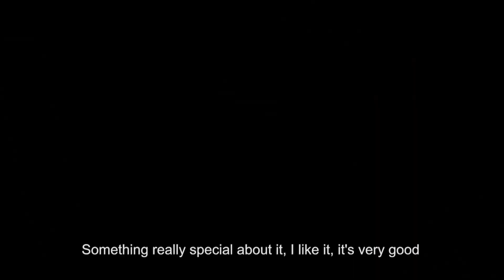HBO Việt Nam 11/2019 CÂU CHUYỆN ẨM THỰC | FOOD LORE #1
Phát sóng: 22:00 Chủ Nhật hàng tuần, bắt đầu từ 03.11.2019 trên HBO